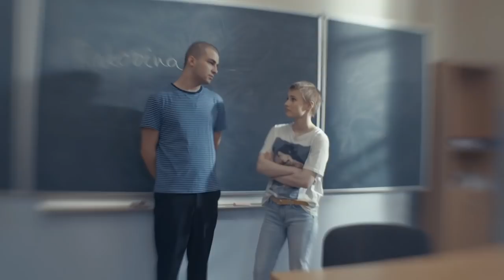Jenninfošky: Čo je to rakovina (JENNY)